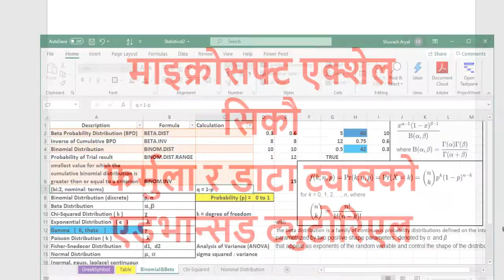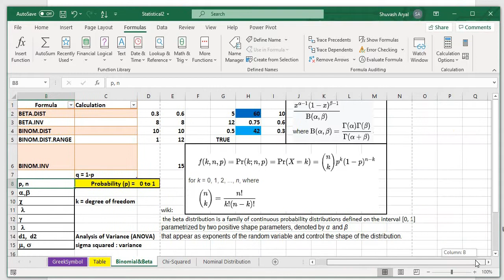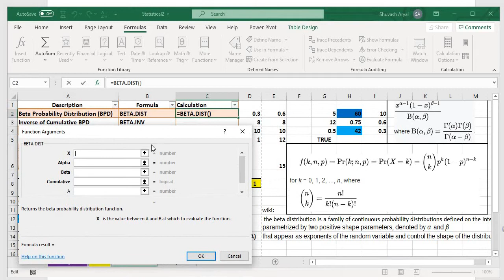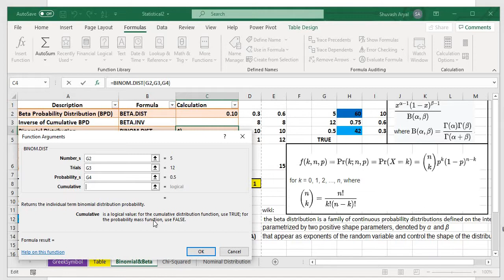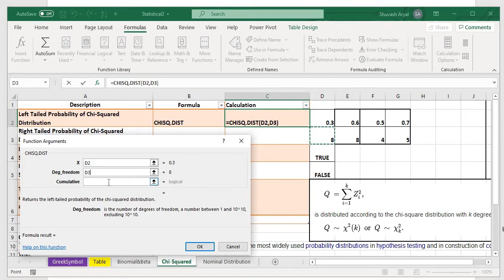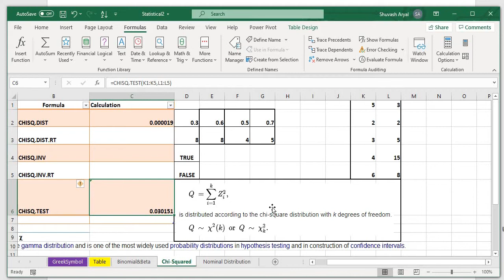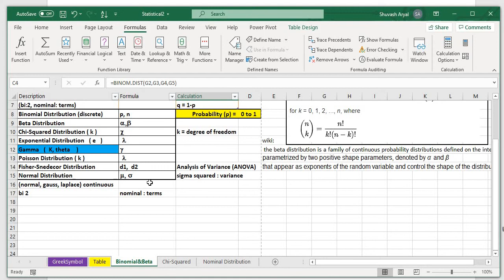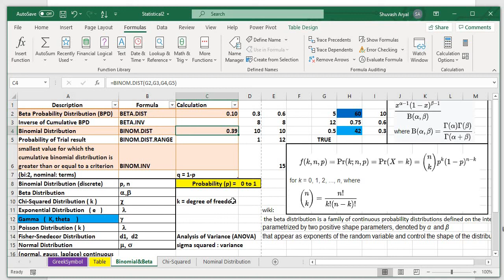“माइक्रोसफ्ट एक्शेल सिकौ" Excel in Nepali - Advanced Part 8.2: Formula Tab Statistical Function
“माइक्रोसफ्ट एक्शेल सिकौ"
Excel in Nepali - Advanced
 Formula Tab
Statistical Function